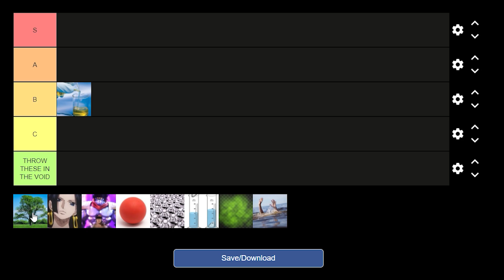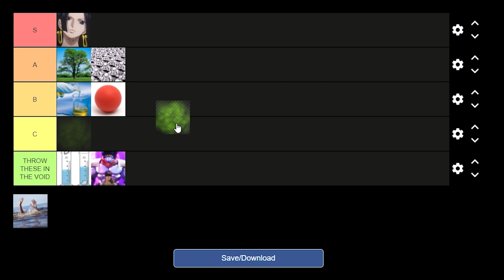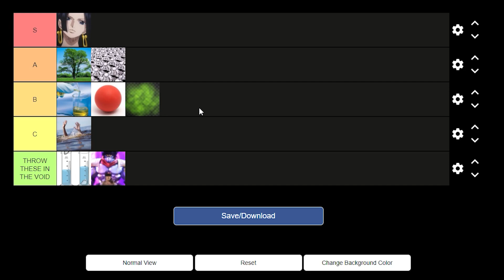Deepwoken- Armor Enchant Tier List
In this video I give my personal armor enchant tier list for Deepwoken.